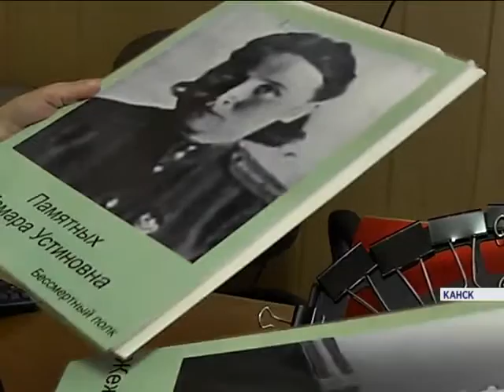Фотографии фронтовиков на помойке (Новости 20.01.16)